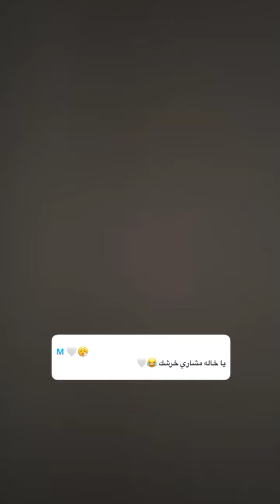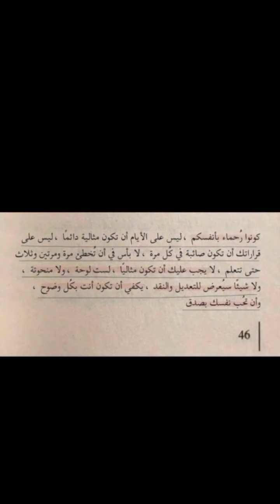أم مشاري تحسبه حرامي💔🥲 والله مت خوف😭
قناة سناب مشاري عبدالعزيز
تقدم سنابات ومقاطع وفيديوهات مشاري عبدالعزيز

الكل يشترك بالقناة ويفعل زر الجرس 🛎 ليصلك كل فيديو جديد وأترك تعليق حلوة مثلك وشكرًا...😍

حسابات مشاري الرسمية
سناب شات : nktv39
انستقرام : nktv345
تيك توك : po-2 مشاري بن عبدالعزيز

مقاطع وسنابات وفيديوهات وصور مشاري عبدالعزيز واصدقائه يوميا على السناب شات والانستقرام والتيك توك وسنابه عبارة مقاطعه وكلها ضحك ووناسه وتسليه ويبث دائمًا على الانستقرام والتيك توك وسيتم عرض جميع هذه المقاطع والسنابات والصور على قناة سناب مشاري عبدالعزيز .